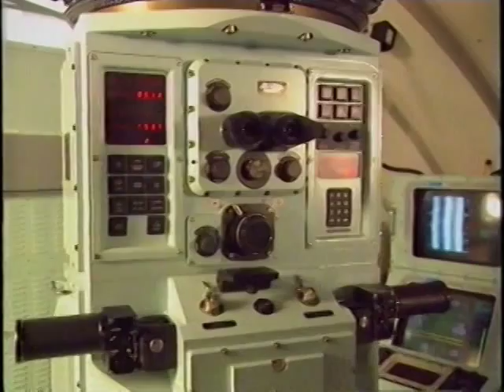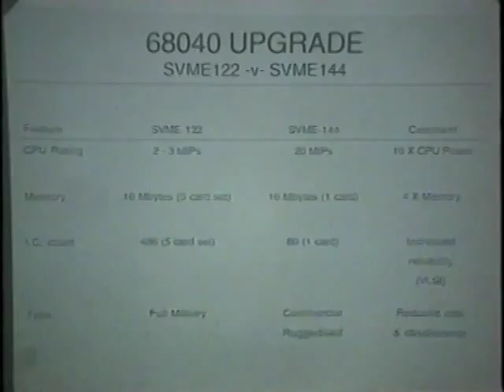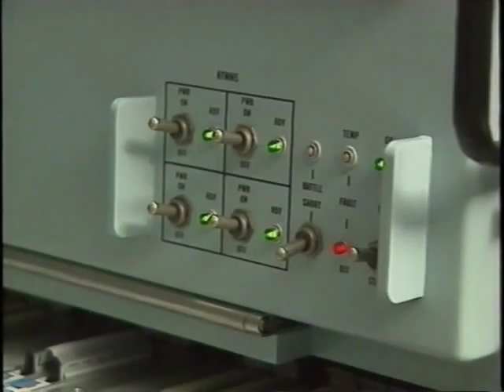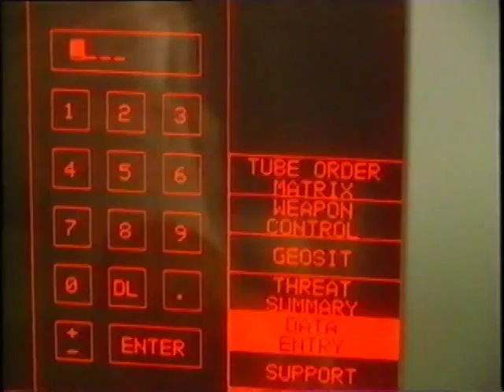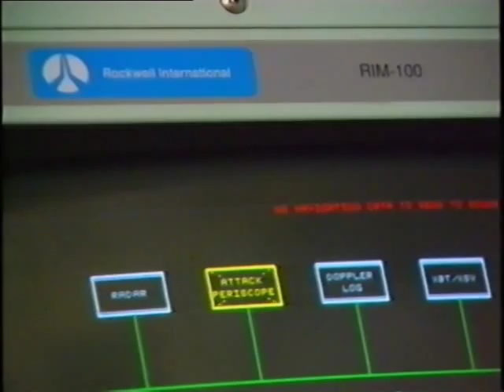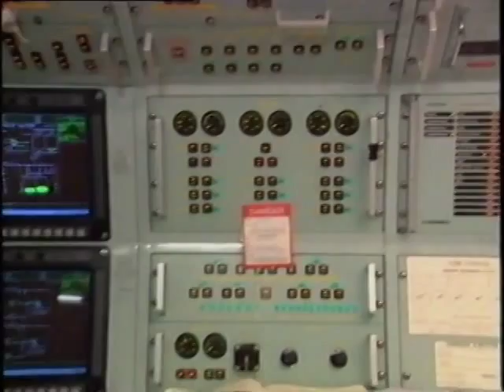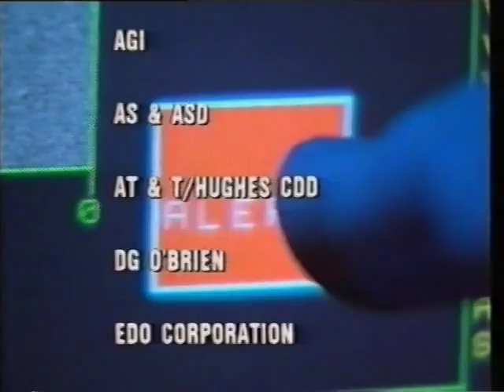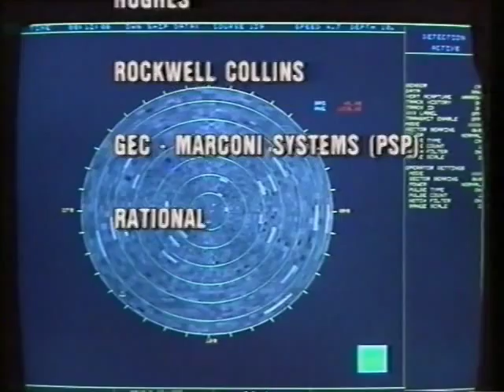Rockwell Australia - Collins Class Submarine Video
This video was produced by Rockwell Systems Australia in 1996 to showcase the Collins Class Submarine. It features some footage of the old Sydney LBTS and other facilities, and dudes when they still had hair ;)